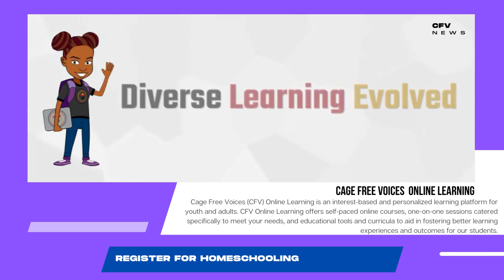Hear from former students: Airric shares his learning experience…